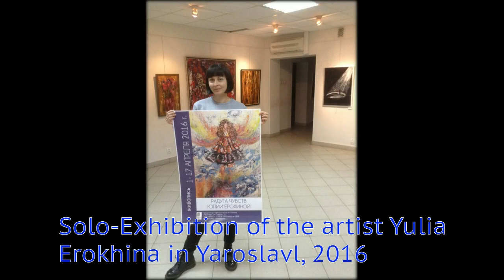Russian avant-garde in painting. Artist Yulia Erokhina.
Solo-exhibition of the artist Yulia Erokhina in Yaroslavl, 2016